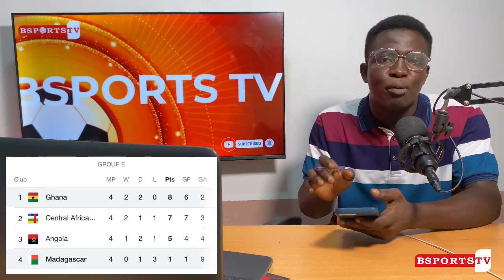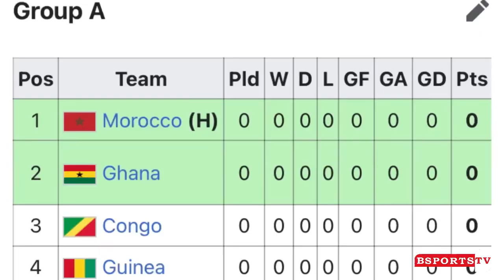Ghana🇬🇭 Vrs Madagascar🇲🇬, Why Abdul Fatawu Issahaku & Ernest Nuamah Will Miss Out Ghana Squad